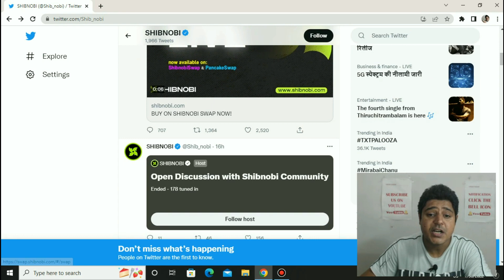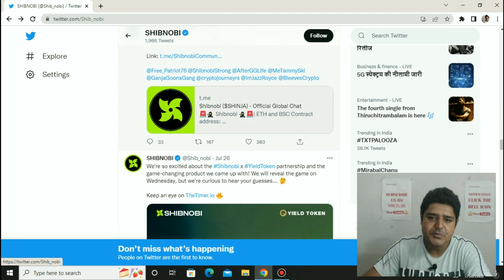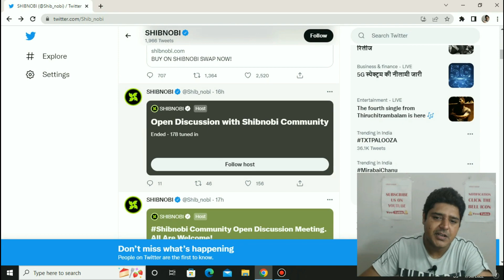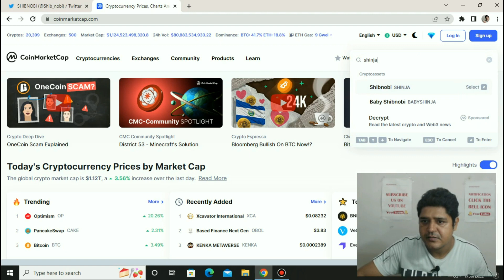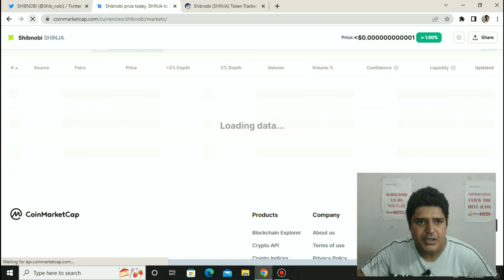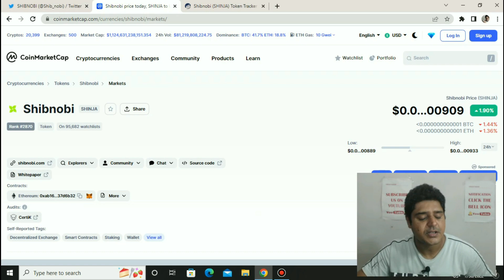Shibnobi coin update today|Shinja new meger with cvc & cvc will knows as now shibnobi analytics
In this video, we are going to talk about shibnobi coin new update that shinja new merger with cvc coin and now cvc will knows as shibnobi analytics.